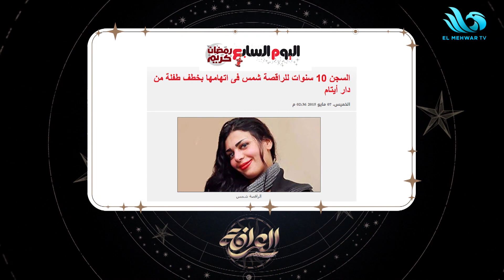الموضوع وصل للخطف والحبس 😰.. العرافة كشفت "فضائح" مابين سعد الصغير وهذه الراقصة 🔥